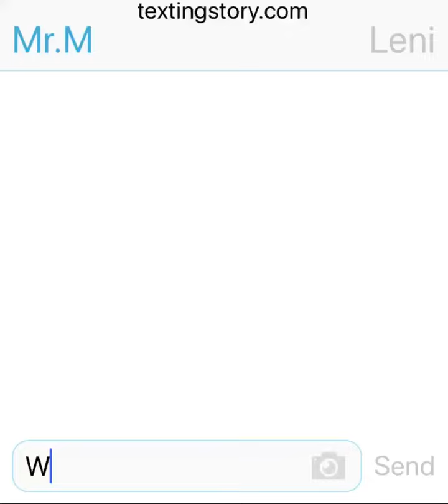Texting Mr.M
I forgot to say Dr Damage and Mr.M got a shoutout